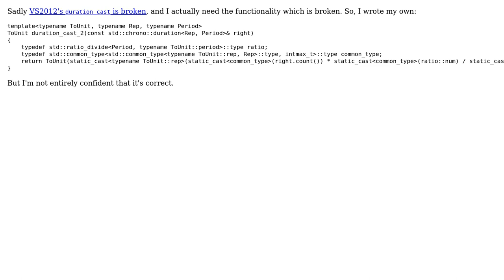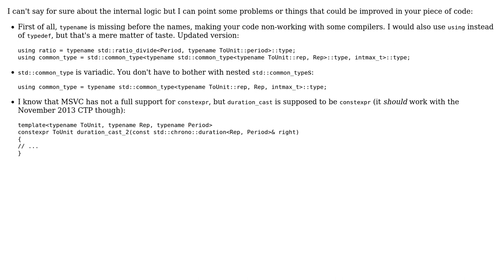Is this a conforming implementation of duration_cast?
With thanks & praise to God, and with thanks to the many people who have made this project possible! | Content (except music & images) licensed under CC BY-SA | Music | Images & others | With thanks to user Morwenn user Jamal user David and the Stack Exchange Network Trademarks are property of their respective owners. You are responsible for your own actions.